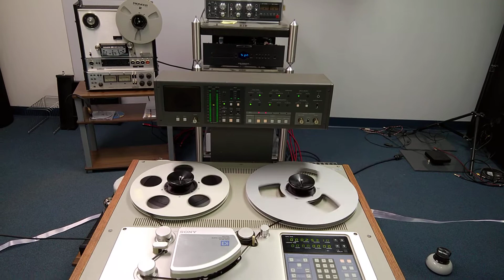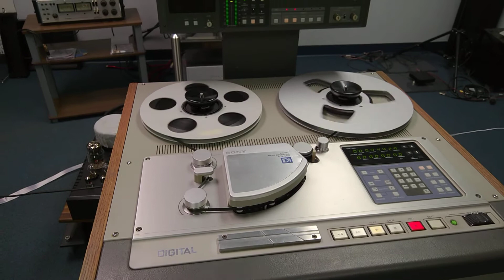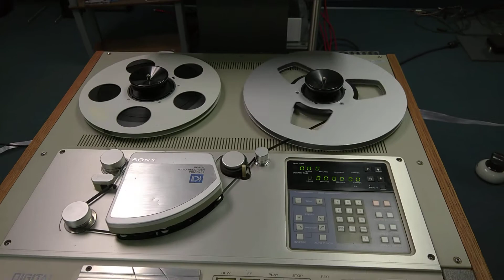Sony PCM-3402 Recording and Playing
This is Sony PCM-3402 recording in digital format at High Speed.  Tape is digital Scotch 275.  The machine is doing very credible job, it is not easy to tell the copy from the source - a CD on a very good player.